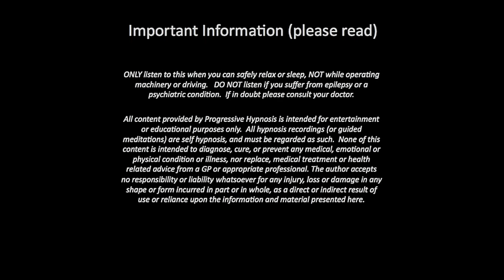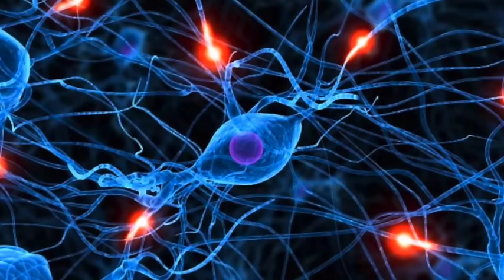HEAL while you SLEEP Meditation to Manifest Full Body Healing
Manifest healing within your body while drifting off to sleep with this full body healing meditation.  This healing meditation has been created to help you with any physical and emotional healing that you may need and induce a pain free sleep.  You may drift off to sleep while listening to this Healing Meditation and still reap the benefits of the healing manifesting.

This Heal while you Sleep - Full Body Healing Meditation is a remix of Heal while you Sleep - Manifest Full Body Healing It has been created at the request of several people who asked for a slightly shorter version and also to improve on the sound quality of the other recording.  We hope you enjoy it.

Your mind is one of your most powerful tools and contributes greatly to your healing process.  Fill your mind with powerful and uplifting thoughts and positive affirmations to encourage greater healing and continued health and vitality.  Never underestimate the power of the mind – even science has proven its power through the use of placebo medications.  Use your own powerful mind to manifest healing within your body and keep it healthy and strong.

This meditation will help you focus your intentions on healing and staying strong and healthy.  As you focus your powerful subconscious mind on healing yourself you may drift into a deep sleep – that is fine, this deep sleep will be restorative and replenishing and you will wake at the right time for you refreshed and energized, feeling positive and ready to embrace the new day with powerful positivity and energy.  Your subconscious mind will still have absorbed the positive and healing suggestions.

We suggest you listen to this Heal while you Sleep recording each evening to encourage deep and restorative feelings of wellbeing and health. You will enjoy drifting off to sleep listening.  Awaken from a deeply relaxing sleep the following morning and move positively into your day.

HEALING AFFIRMATIONS USED :
I am healing now
My body knows how to heal itself
My body tells me what it needs and I listen to it
I deserve to heal
Perfect health is my divine right and I claim it now
Divine love flows through every cell in my body
I give love and thanks to every part of my body
I take care of my body by making smart choices
Everything I do moves me closer to perfect health
My mind, body and spirit are getting more into harmony every day
The more I relax, the healthier I become
My body is producing new, healthy cells every minute of every day
I plan to live a long and healthy life
I love taking care of myself
I commit myself to developing the highest level of health
I am strong, happy and healthy and becoming even more so every day
I manifest perfect health
All the cells in my body regenerate and vibrate in health and harmony
Gratitude and peace flow through my body like a clear and healing stream
Today and every day my body, my mind and my spirit are happy, healthy and whole

for downloads and offline access.

All hypnosis is self hypnosis and you will only take on the suggestions that you choose.

Written and Recorded by Helen Ryan, Clinical Hypnotherapist (PHPDL029)

This recording includes the background music Letting Go (Alpha) by Christopher Lloyd Clarke 2011.